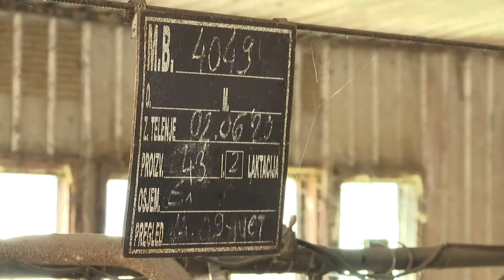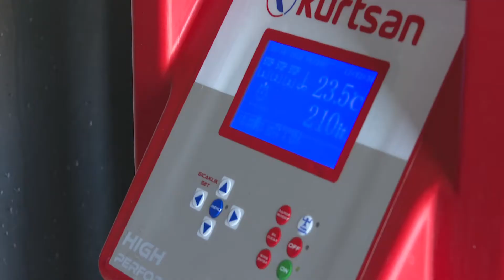Vodimo vas na farmu mlijeka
Žare vas danas vodi na farmu mlijeka. Saznao je koliko krave daju mlijeka, čime se hrane i kada daju najbolje mlijeko.